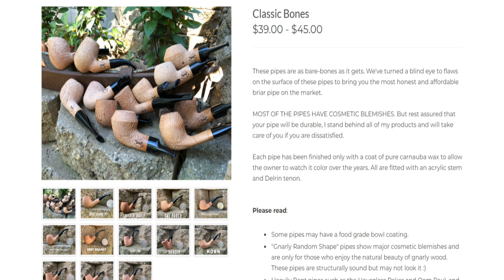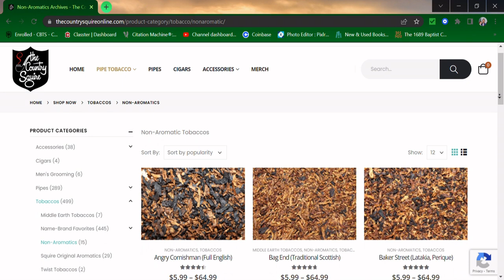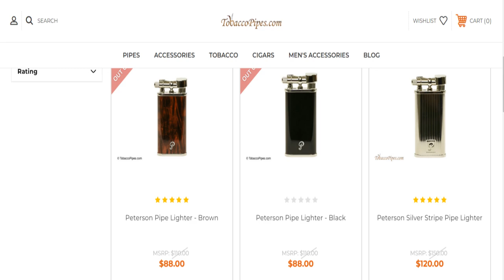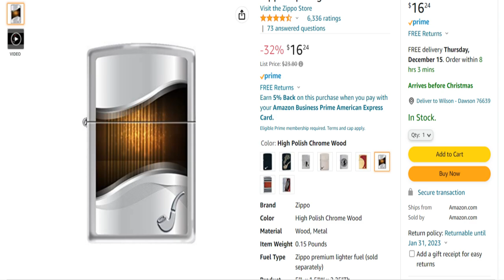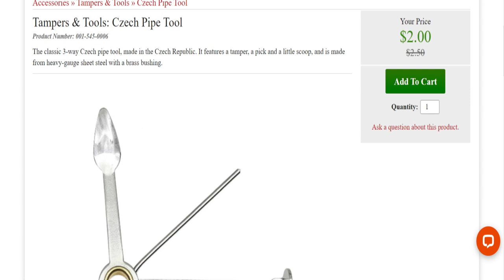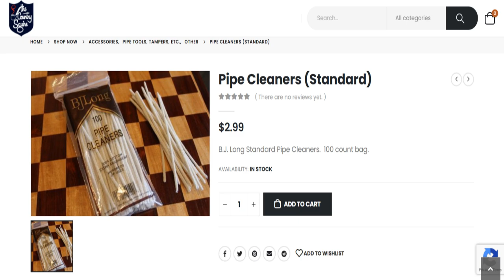5 Pipesmoking Gifts for the Pipesmoker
Looking for a solid source for your pipe and pipe tobacco gifts? I'd recommend: